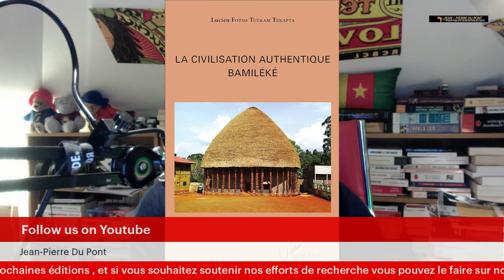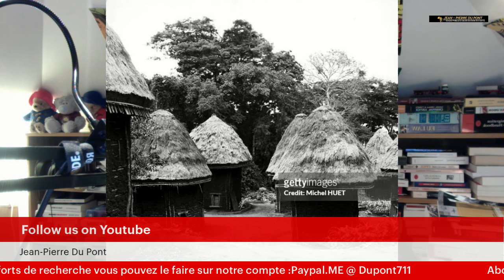La portée de la signification symbolique des noms chez les Bamiléké.